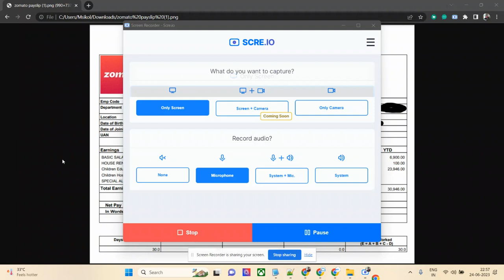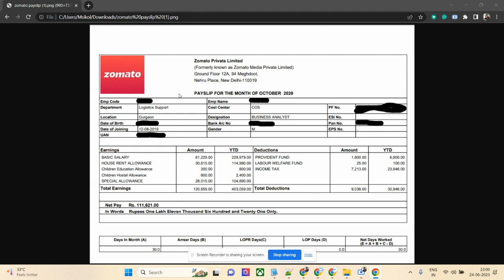Zomato Business analyst payslip